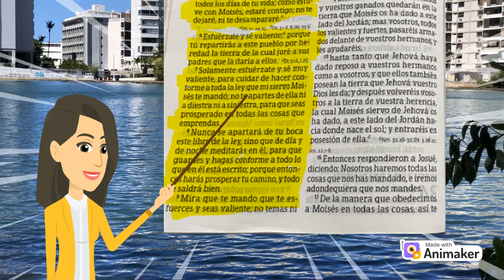¿Y tú, estás adentro con nosotros?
(RVR, 1960) Josué Capitulo 1: 3 y 5-9 Te invito a que te esfuerces y sea valiente a participar de su promesa.